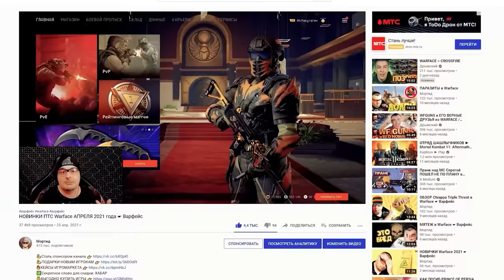QUARTER CIRCLE 10 SMG CUSTOM в Warface ☛ Варфейс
Наиболее полный, точный, глубокий, надежный и достоверный обзор QUARTER CIRCLE 10 SMG CUSTOM в Warface.
Мое железо и настройки:
Материнская плата: NZXT N7 Z390
Процессор: Intel® Core™ i7-8086K Processor
Видеокарта: GIGABYTE GeForce RTX 3070 GAMING OC
Оперативная память: 32GB
Носители: HDD на 3 терабайта, SSD на 500 ГБ, SSD M2 на 1 терабайт
Монитор: Gigabyte G32QC
Мышь: Logitech G502 HERO
Клавиатура: HyperX Alloy FPS PRO
Микрофон: Samson Meteor
Аудиокарта: SoundBlaster Omni Surround 5.1
Гарнитура: Sennheiser PC 363D
Коврики: ASUS Cerberus Mat XXL
Чувствительность мыши: 360° = 44.5 cm
Графика: Все на среднем кроме шейдеров. Шейдеры низкие.